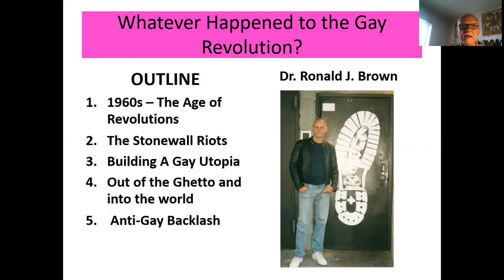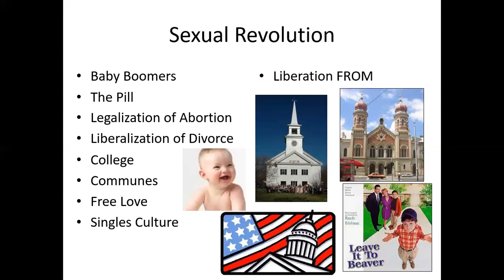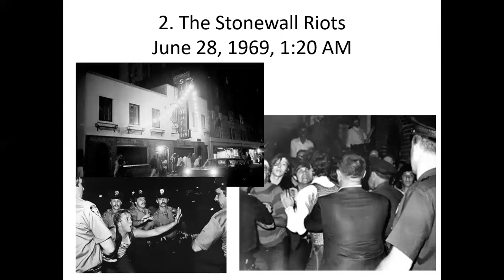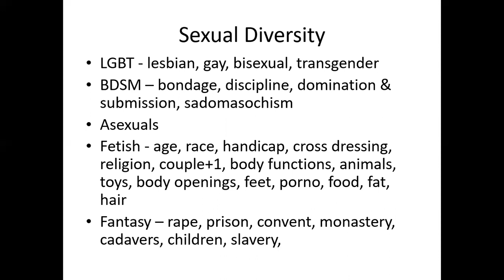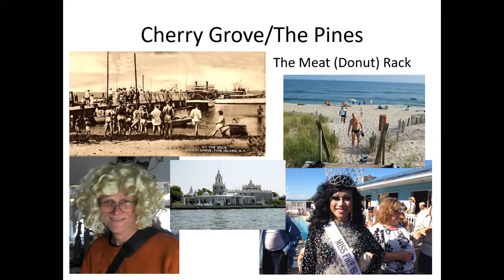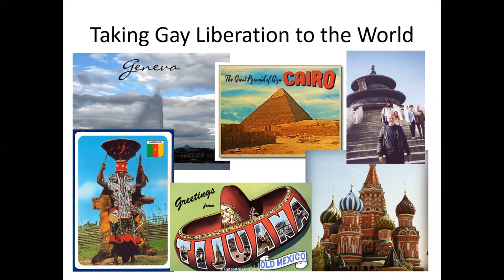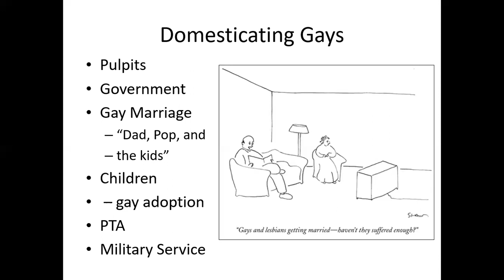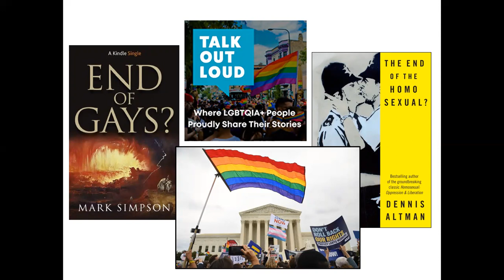Holidays of the World with Ron Brown: A History of Gay Pride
Dr. Ron Brown of Touro College discusses the history of Gay Pride.